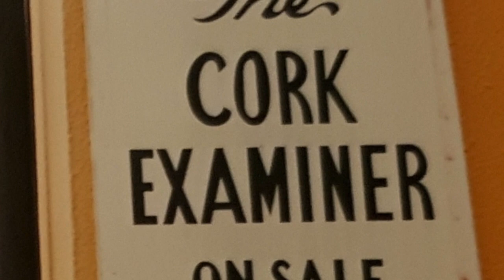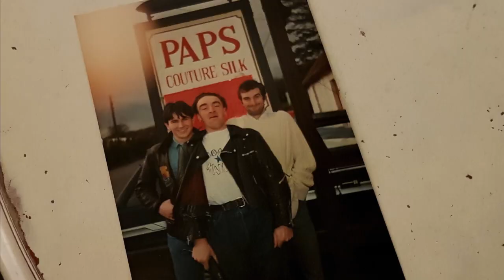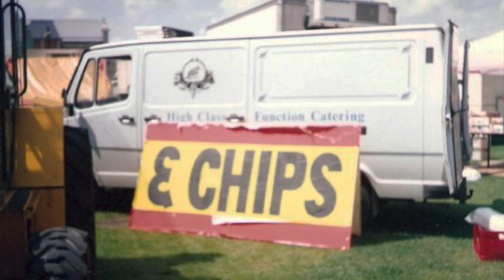KMO (Kevin McDermott Orchestra) – Suicide On South Street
A live version of 'Suicide On South Street' with a slideshow of photos mostly, but not exclusively, taken during KMO's Irish tour in early 1989.